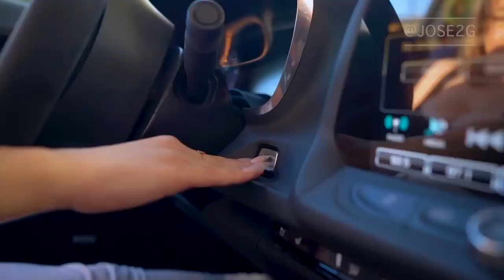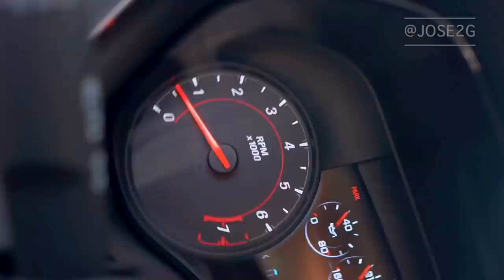Ploua - || XZEEZ | Remix (Mihaita Piticu)